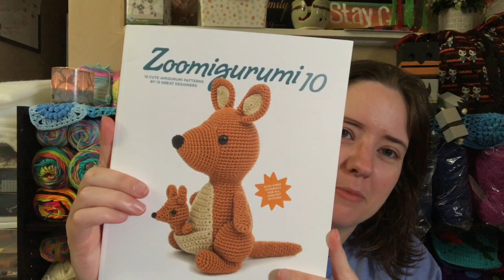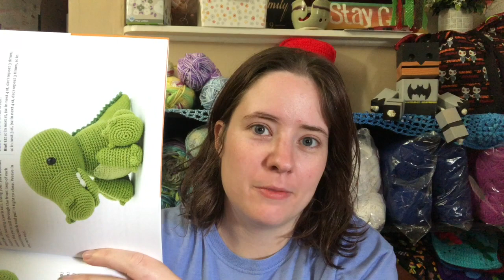No Catchy Name #146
Zoomigurumi 10 book

Happy Mail
Ella Roberts